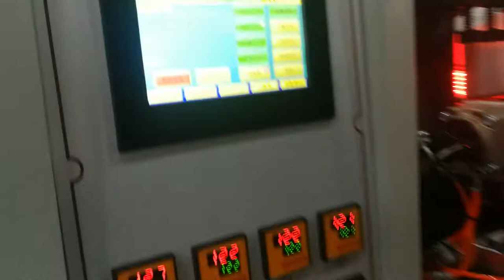9 YW-L4 PET Blow Moulding Machine